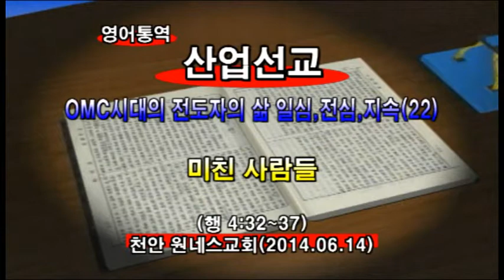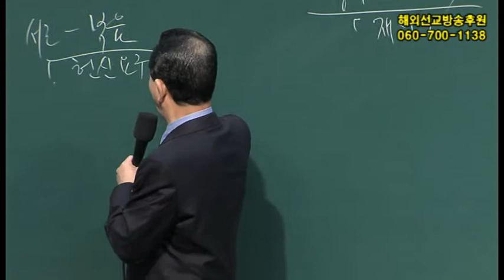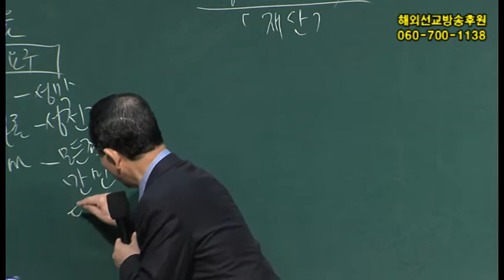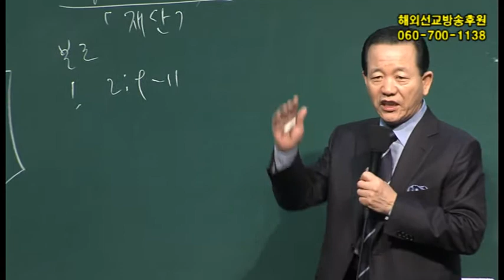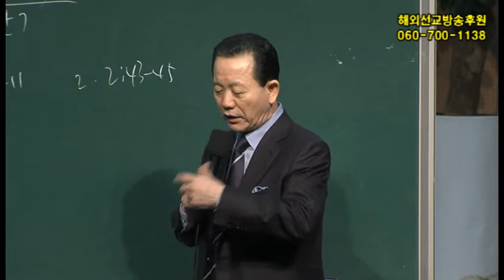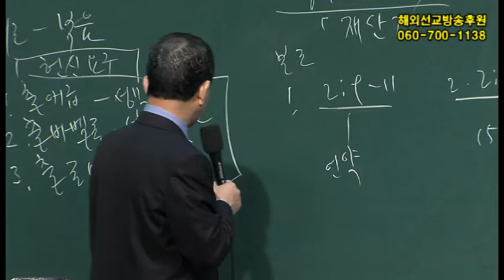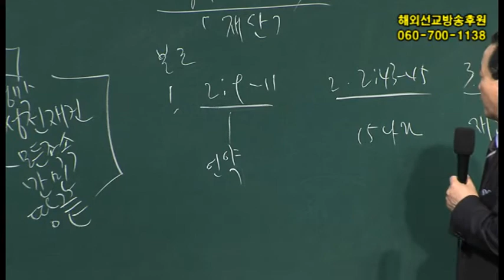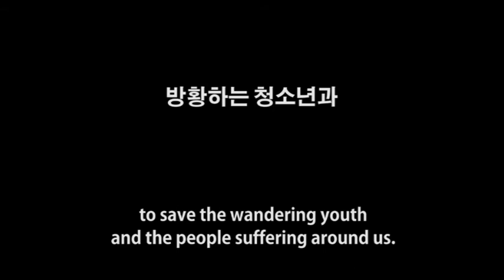2014년6월14일 산업선교 메시지